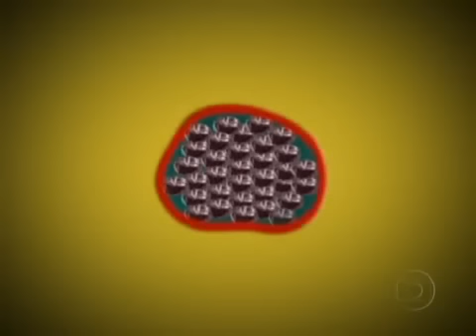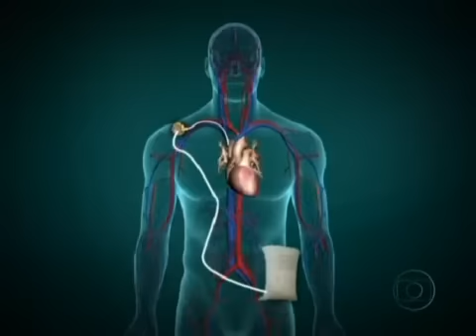FANTASTICO 30/10/2011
ex presidente lula esta com cancer de laringe e o tumor atinge hoje  o tamnho entre 3 a 4 cm
IMAGEM GRAVADA EM  HDTV